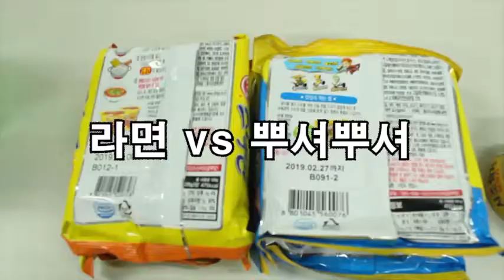반듯ⓒ 저작권 서포터즈 9월 1차 영상9팀 FLASH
[저작권 모의고사 : 벌칙을 피해라! 저작권 퀴즈!]

저작권 문제를 풀지 못하면
탄산수에 라면을 끓여 먹어야 하는데...

과연 그들은 벌칙을 피할 수 있었을까?